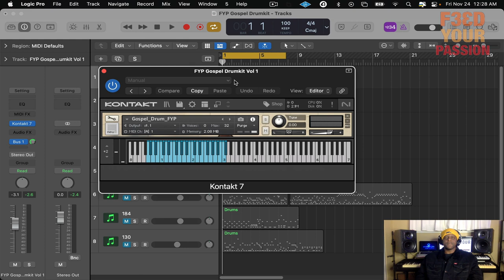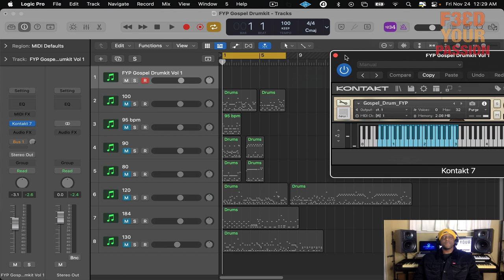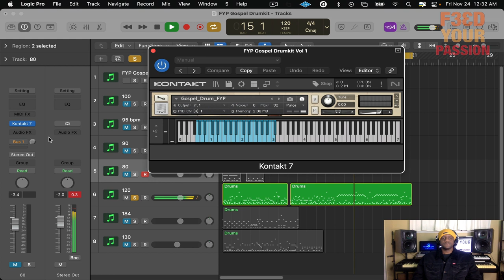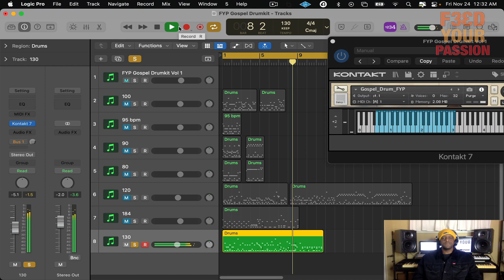The Best Sounding Gospel Drum pack Kontakt 5/7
GO NOW!!
We are working on exs for Logic Pro X sampler.